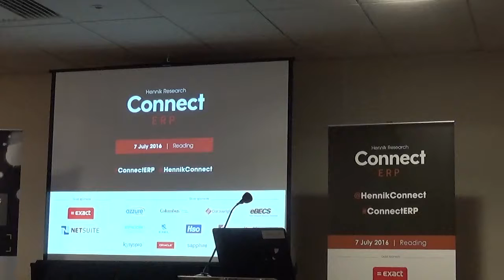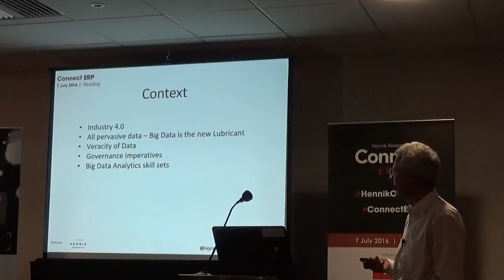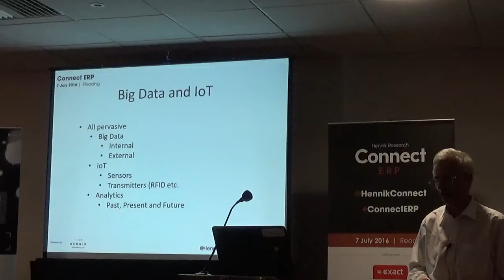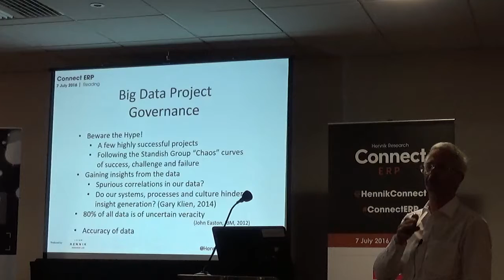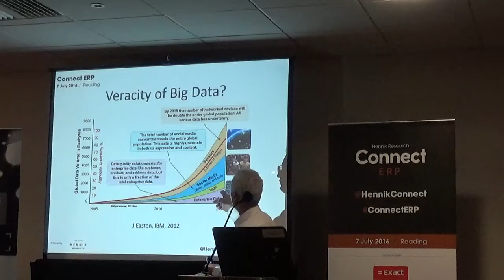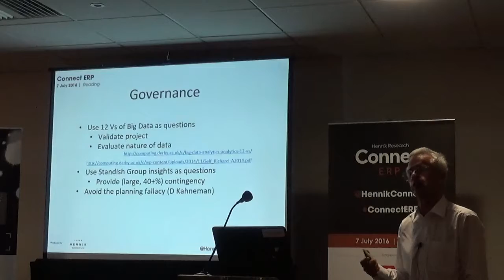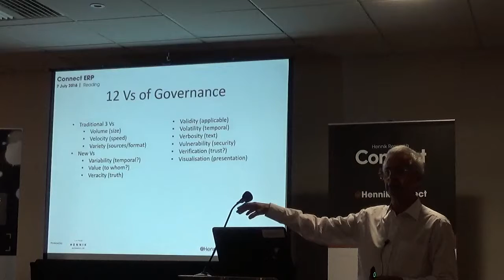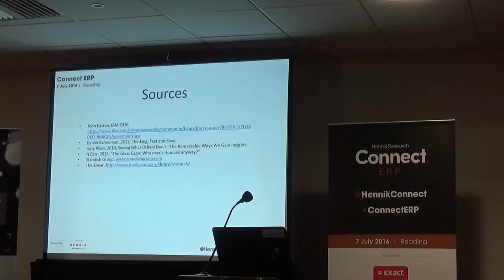Big Data and Getting the Best out of it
This is the opening presentation at the Connect ERP conference which was held in Reading on 7 July 2016, organised by the Hennik Group.

The purpose was to develop some important Governance ideas relating to Big Data in the era of Manufacturing 4.0 which extends the Manufacturing Systems concepts to the Internet of Things.